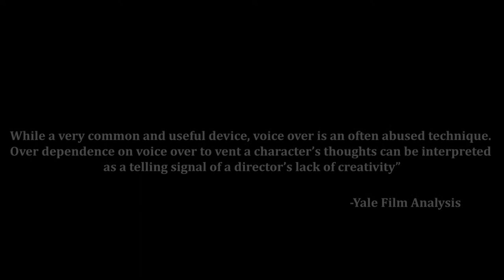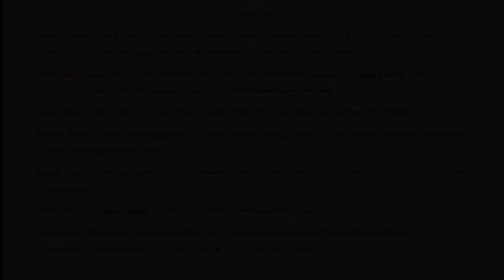Voice Over in Y Tu Mama Tambien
Film 101 - Assignment 4